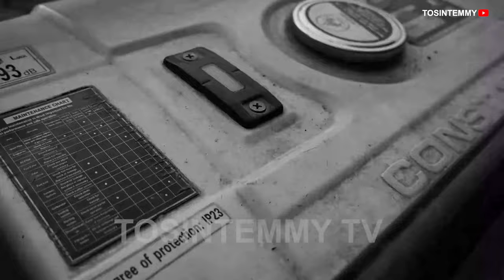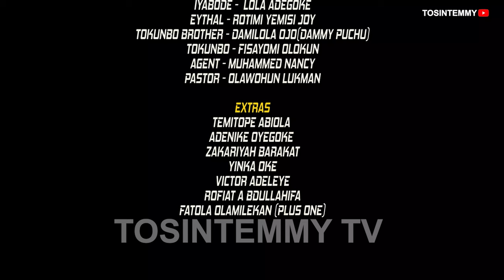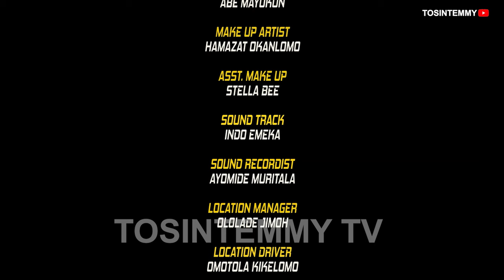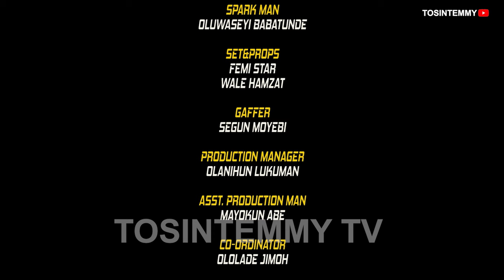SOOLE LATEST YORUBA MOVIE 2024 DRAMA / BIOLA FOWOSIRE I TOSIN TEMI I OKUNU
Soole is a story of a greedy ass guy Whoose sim and objective is to make money where he wasn’t sow , find out what happen to  him,

Showing on @tosintemmy
Showing on @tosintemmy
Showing on @tosintemmy
Showing on @tosintemmy

Apata tv latest movie 2024

Wumi toriola latest YouTube

Funke akindele jenifa diary

Double door by mercy Johnson okogie

Ruth kadiri films

SOOLE- Latest Yoruba movie 2024 Drama / biola Fowosire / Tosin Temi / Okunu